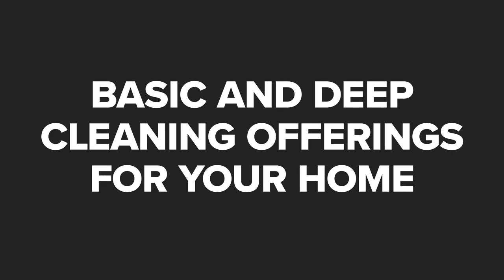Clean Home Dream Home Bradenton Florida 34209